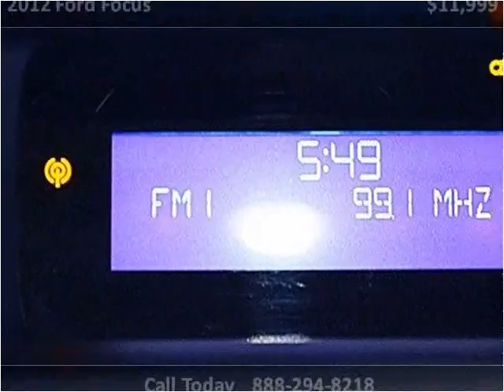2012 Ford Focus Used Cars Miami FL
This 2012 Ford Focus is available from Off Lease Only Miami.